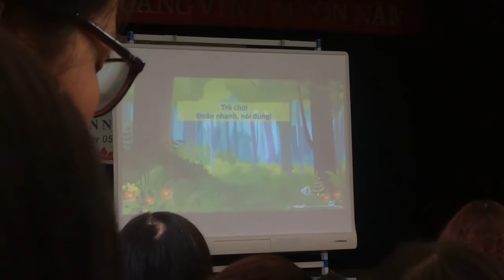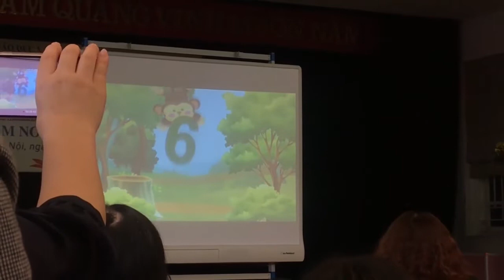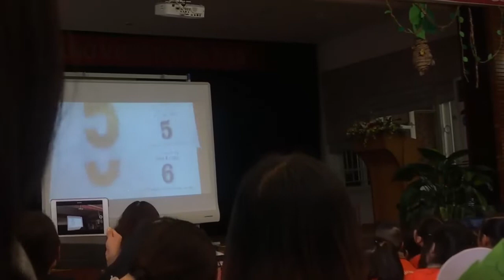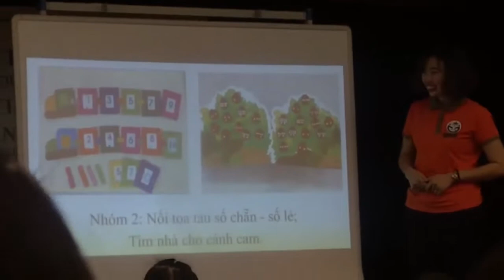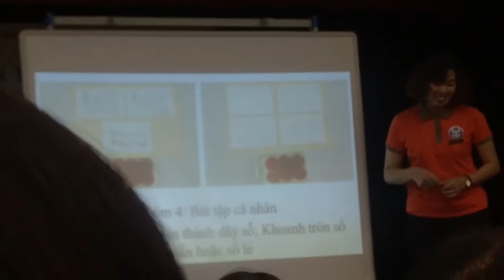Thi giáo viên giỏi thành phố 2